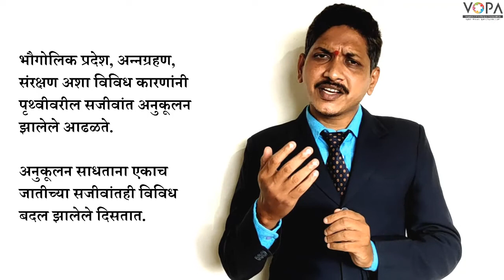8th | Science | Chapter 1 | सजीव सृष्टी व सजीवांचे वर्गीकरण | प्रस्तावना | V-School